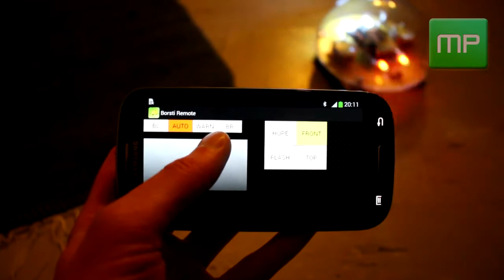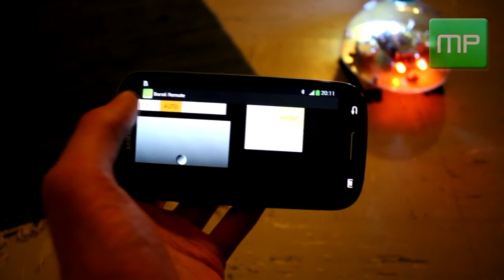Borsti Remote Android App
Borsti, das ist der ferngesteuerte Roboter des AATiS e.V..
Er verfügt über Beleuchtung, Blinker, Blitzlicht und Hupe und kann mittels dieser App oder über die beiliegende Infrarotfernbedienung gelenkt werden!

Eine Beschreibung zum Aufbau befindet sich im AATiS Praxisheft 24, weitere Informationen auch auf meiner Homepage.